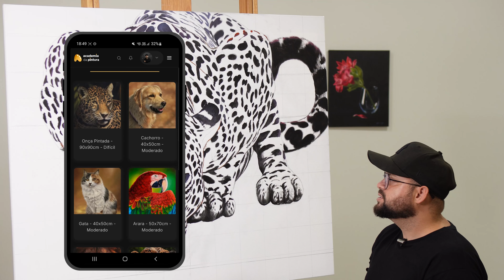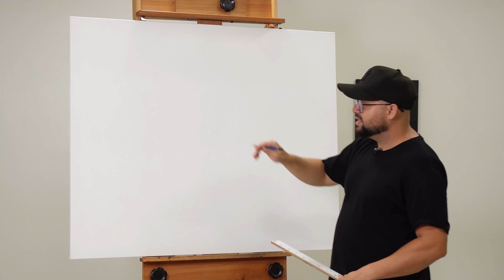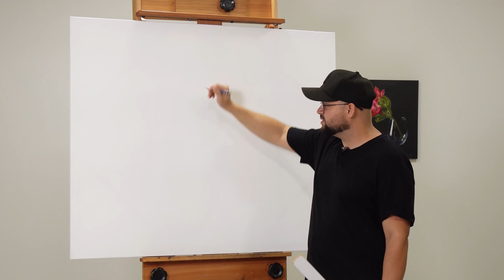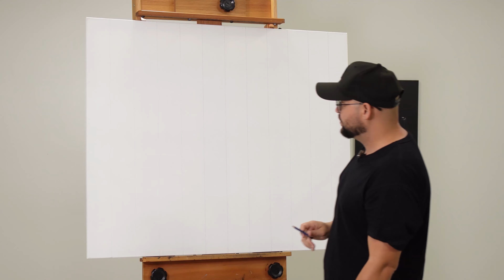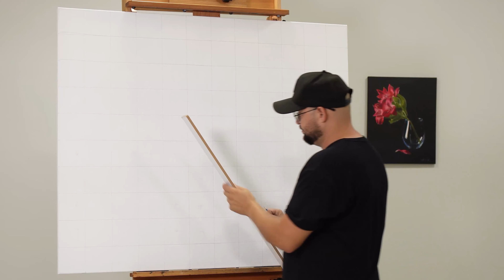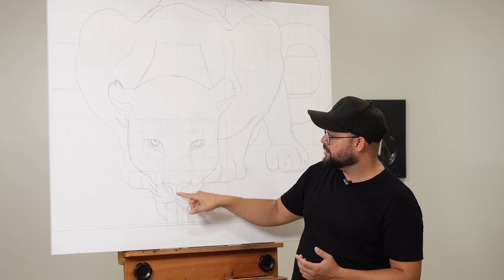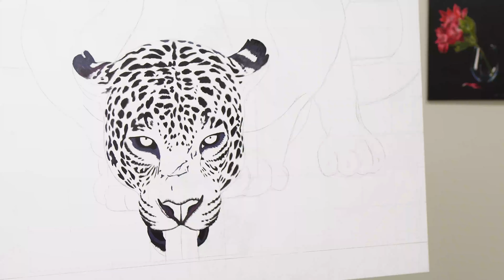Como desenhar e pintar as pintas da ONÇA-PINTADA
Quer aprender a pintar essa onça do zero?

Entre para nosso canal do Telegram para receber dicas, informações e novidades